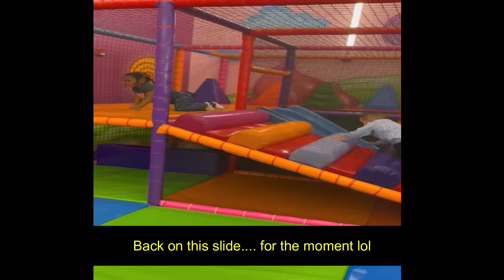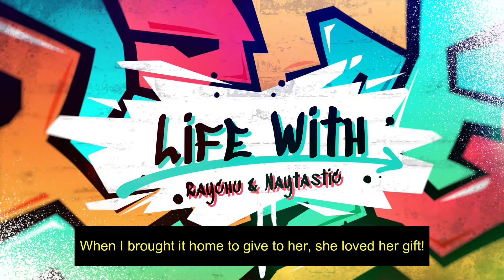Happy Birthday, Baby Girl!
We celebrate not only Mother's day, but also Baby girl's Birthday!